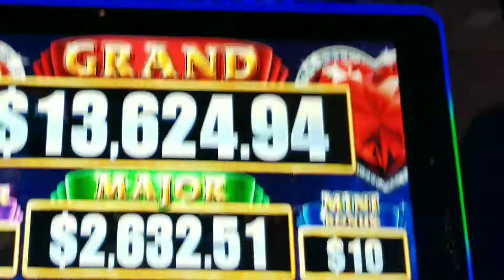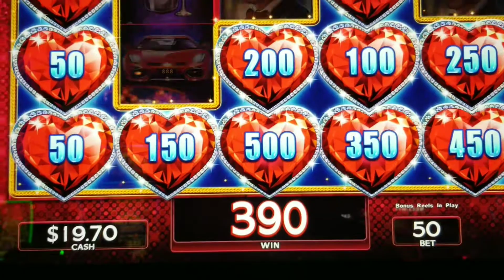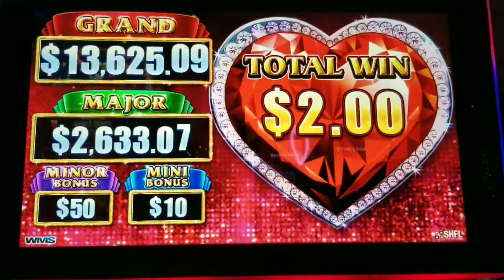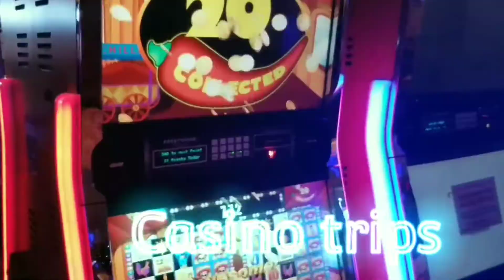Lock it Link MGM Christmas 2021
lock it Link and Christmas decorations a winning combination.